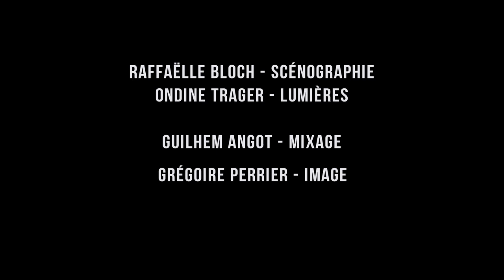BRIBES 4 - Norde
Geoffroy Gesser, tenor saxophone
Romain Clerc-Renaud, piano & keyboards
Isabel Sörling, voice
Yann Joussein, drums & electronics
Raffaëlle Bloch, scénography
Ondine Trager, lights
Guilhem Angot, sound engineer

Recorded in D'jazz Nevers, France on January 2017
Vidéo : Grégoire Perrier

Saxophonist Geoffroy Gesser and pianist Romain Clerc-Renaud open up their BRIBES duo to singer Isabel Sörling and drummer Yann Joussein. The music of BRIBES 4 is a great epic of short pieces tinged with insubordinate, sometimes aerial colors. The four musicians like toying with sounds that clash, entangling them to achieve  uncanny  results, both mystical or eccentric. Words — sung or spoken— conjure up landscape s of veil ed impressions , through which a wise kind of folly manages to bloom.

BRIBES 4 “Licht” is an original creation by the BRIBES 4 quartet: a concert augmented with a light and scenographic installation.

The four musicians, arranged in a semi-circle, are backed by the raw use of shadows and lights. At the center of the stage, totemic objects conjuring up images of early human civilizations are surrounded by obscure monoliths, from which splinters and waves of light burst forth.

The uncanny atmosphere thus created takes the improvisers further into a state of mystical and avant-garde trance.